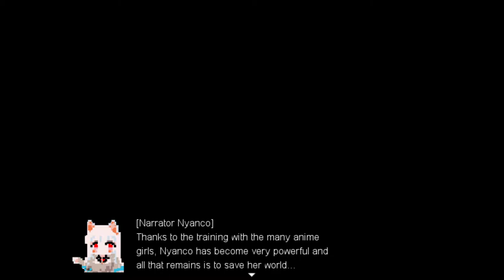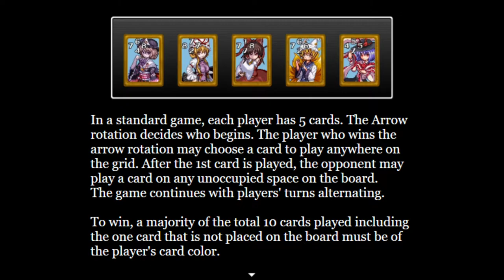Nyanco Card (2020) | First Impressions Review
Nyanco Card is a card game made in RPG Maker where losing not only sets you back, but also strengthens your opponent. It's a difficult grind with little room for error, so think ahead. 6/10